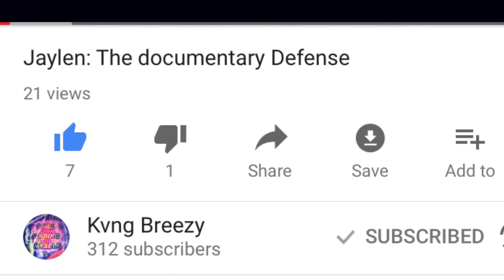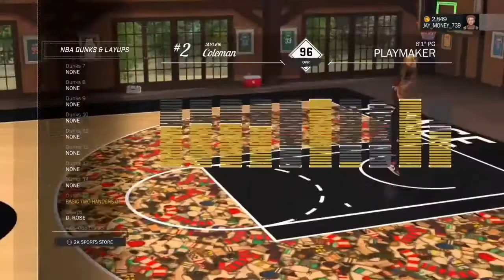NBA 2K17| Attribute Update| 2 In 1😱🔥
C.G.S GANG⚡️